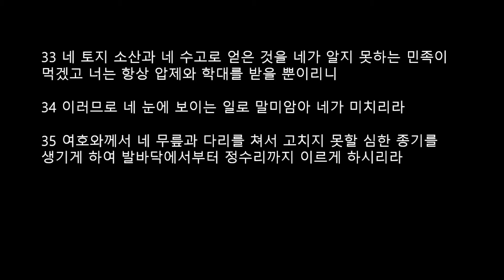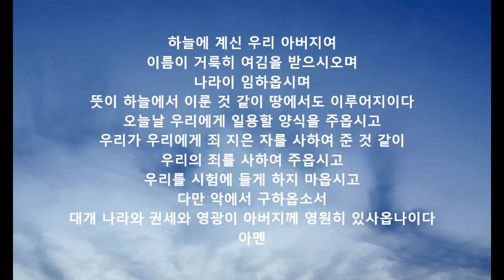6월 6일 새벽예배 설교(신명기 28:25-35, 패배와 불행이 그치는 길은 말씀 순종뿐입니다)